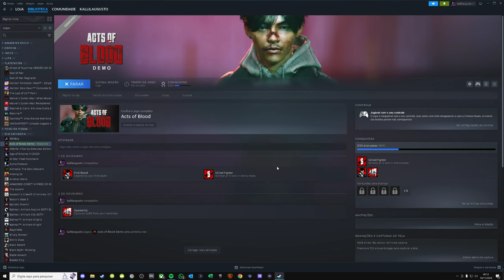PUTZ! EU ACHEI QUE ESTAVA ARRASANDO NO ACTS OF BLOOD, MAS NA VERDADE....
No vídeo de hoje trago para vocês a demonstração de ACTS OF BLOOD!

Sobre Acts of Blood

Na movimentada cidade de Bandung, a vida de Hendra é despedaçada quando sua família é assassinada pelo rival de negócios de seu pai. Deixado sozinho e buscando justiça, o estudante de direito da faculdade não encontra ajuda no sistema legal corrupto que protege os assassinos. Ao descobrir um grupo poderoso por trás do ataque, Hendra decide se vingar, determinado a fazê-los pagar por suas ações.

Me Contate

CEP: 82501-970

Kallil Augusto

Hashtags